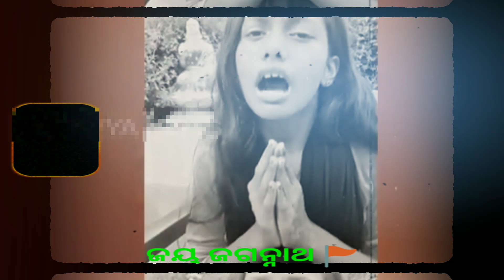Nischita Nanda Viral Video||ମହାପ୍ରଭୁଙ୍କ ଗୁଣ୍ଡିଚା ଯାତ୍ରାରେ ଆତ୍ମ ହୂତି ଦେବେ ନିଶ୍ଚିତା!@missqueen9019